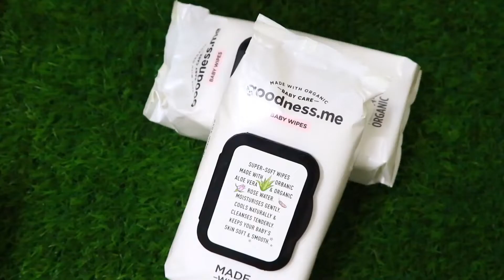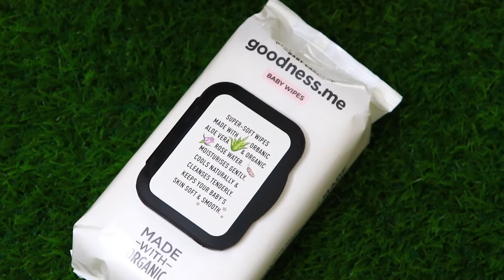बच्चे का diaper change करने का सही तरीका ये है ll goodness.me baby wipes review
🌟🌟🌟follow me 🌟🌟🌟
Youtube channels

🌟🌟 VIDEO LINKS MENTIONED IN THIS VIDEO🌟🌟

🌟Baby Wardrobe Essentials🌟
🔆socks, mittens, caps
🔆wearable blankets
🔆Gentle laundry detergent

🌟Baby Diapering Essentials🌟
🔆disposable diapers
🔆unscented baby wipes
🔆diaper cream
🔆Diaper bag
🔆Water Proof Sheet
🔆coconut oil cold pressed

🌟Baby Bath Essentials🌟
🔆Baby bathtub
🔆Baby shampoo
🔆Baby body wash
🔆Baby lotion
🔆baby towels

🔆Colorful Lovely Attractive Rattles
🔆ChuChu Colorful Squeeze Bath Toys
🔆Animal Finger Puppets
🔆playing mat with piano
🔆Playing mat

🌟Baby Feeding Essentials🌟
🔆Cleaning brush
🔆Breast pump
🔆Baby feeding pillow
🔆Bottle sterilizer

🌟Baby Health Essentials🌟
🔆Baby nail clippers
🔆Baby thermometer

🌟Baby Gear Essentials🌟
🔆car seat
🔆Baby carrier
🔆Baby swing
🔆high chair

Makeup remover
Face pack
Face mask
Day cream
Night cream
Eye cream
Lip balm

📛My Personal Products to Create this Video📛
✅Mic 1
▶️Mic 2

Mom Kid Express YouTube Channel is created to cater to Parents, we have created this channel to share our experiences. We are not medical professionals and do not practice medicine directly or indirectly. So, request you to please consult your doctor before taking any medication, method, or trying any remedy suggested in our video. We create videos on baby care, mother care, and parenting tips. All the videos shared are totally based on our experience, what our elders and doctors recommended to us. There are chances that the remedies/methods shared in this video may not work for you or your baby care as each individual is different. If you believe you or your baby suffers from the conditions described herein, please see your health care provider immediately. Do not try to treat yourself or your baby without proper medical supervision.